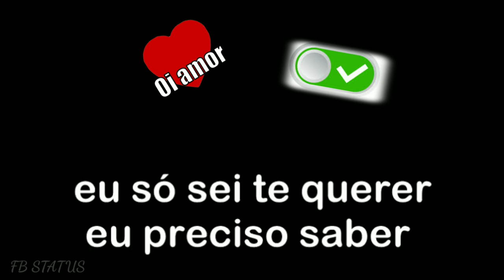forró de favela - para status